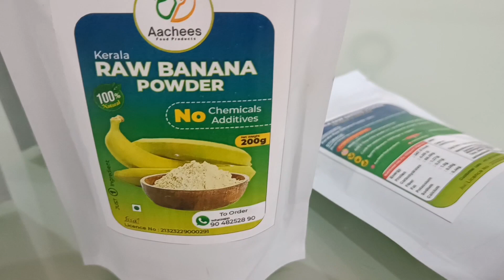Kerala Raw Banana Powder making | 100% Pure Homemade Banana Powder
200 gm  -  Rs 220